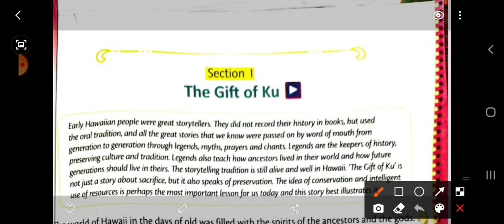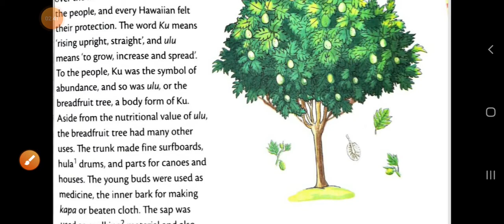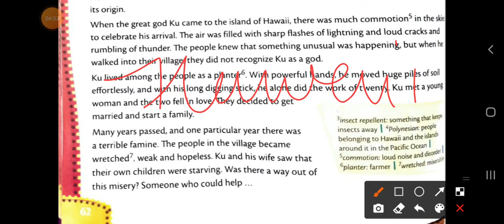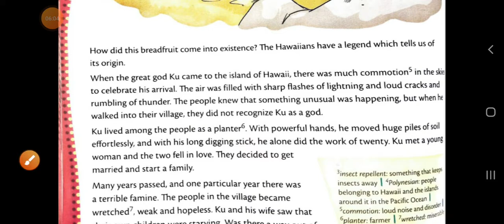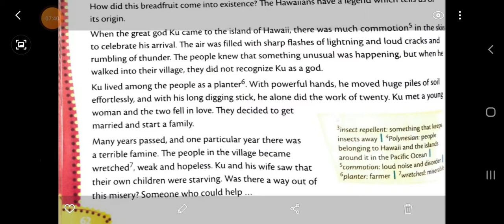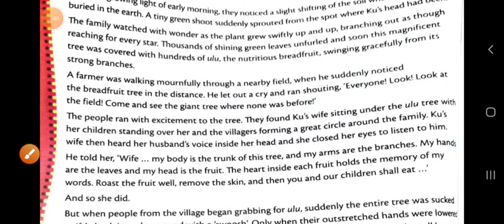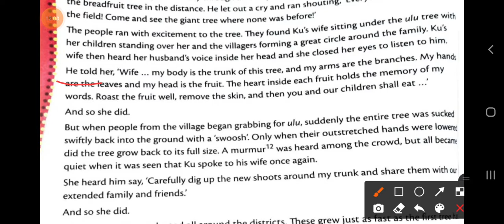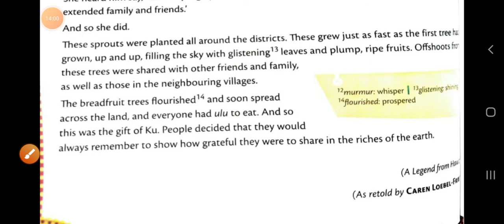unit 3 sec 1 the gift of ku english class 7